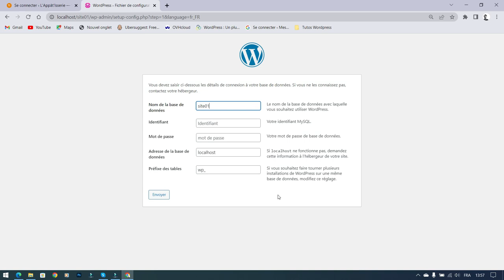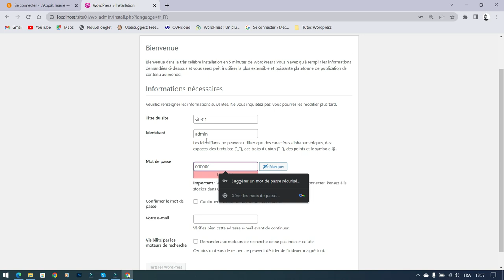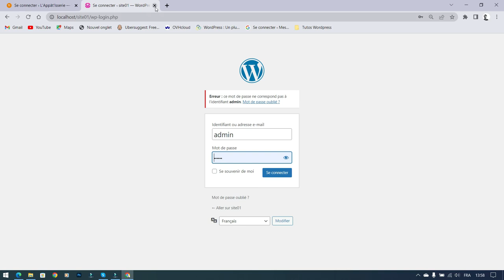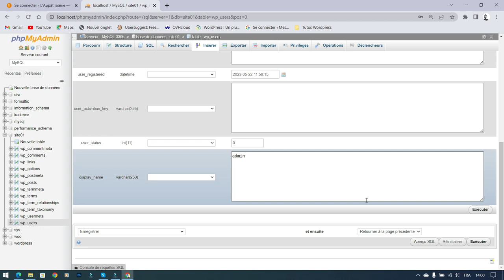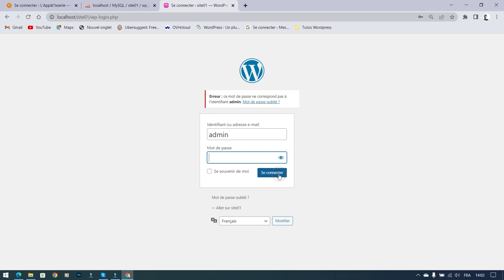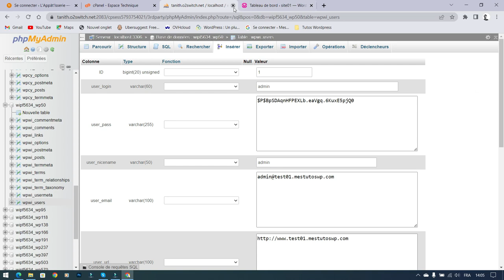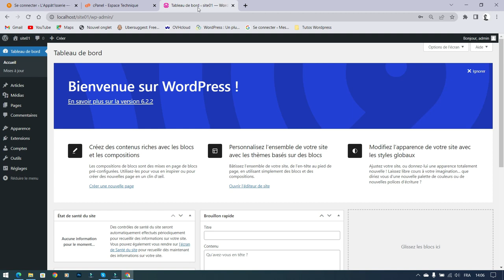Tuto wordpress : redéfinir son mot de passe en local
Dans ce tuto, nous verrons comment redéfinir le mot de passe de connexion à son site en passant par les bases de données de son serveur (local) via phpMyAdmin